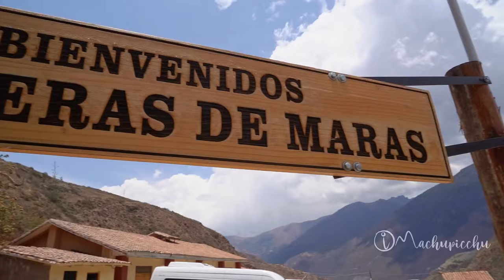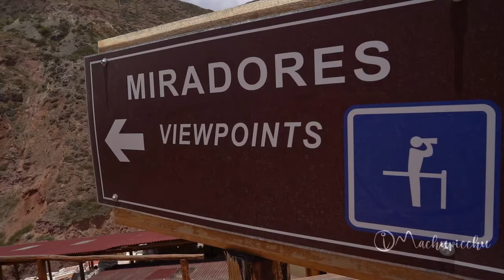Ruta en cuatrimoto por Maras y Moray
Las Salineras de Maras y los andenes circulares de Moray pueden ser visitados en cuatrimoto. Conoce más sobre esta aventura en:

Los andenes circulares de Moray son un conjunto de terrazas agrícolas en forma circular y de gran tamaño que asemejan grandes anfiteatros. Sin embargo, fue en realidad un laboratorio agrícola donde se experimentó con diversos productos. Por otro lado, las salineras de Maras son un conjunto de miles de pozas de sal formadas hace miles de años. La sal fue aprovechada por los incas y sigue siéndolo por los pobladores locales. Ambos lugares son dos de los paisajes más bellos y fotografiados del Cusco.
El tour Maras y Moray en cuatrimoto permite conocer los andenes circulares de Moray y las Salineras de Maras en un servicio completo incluido una ruta de cuatrimoto de alrededor de 2 horas. El servicio incluye recojo desde el hotel, transporte turístico completo, guía profesional, entrada a todos los atractivos turísticos, así como el equipo profesional de cuatrimoto, guantes, cascos y más. ¡Se trata de una de las mejores aventuras en Cusco!

00:00 Presentación
01:11 Mapa del tour
02:22 Cruzpata
03:44 En ruta
05:08 Moray
09:34 Testimonios
10:29 Maras
13:20 Precios
13:39 Despedida